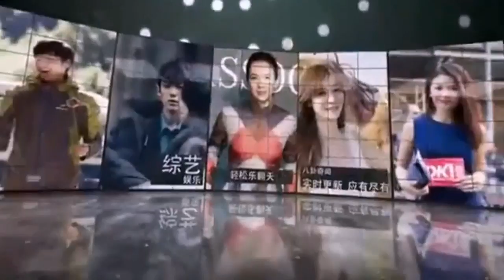刘涛夫妇合体录综艺 王珂 我想和她单独相处20天